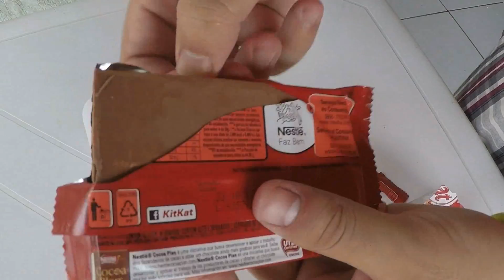FIZ PICOLÉ DE CHOCOLATE KIT KAT!